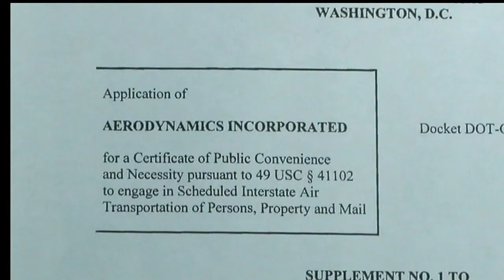WRPA approves daily service at Vienna airport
In a show of confidence, the Western Reserve Port Authority board voted unanimously in favor of the direction airport officials are taking with Aerodynamics Incorporated to bring back flights.